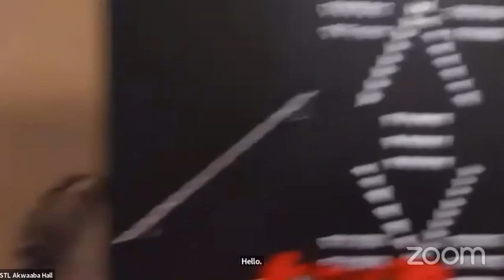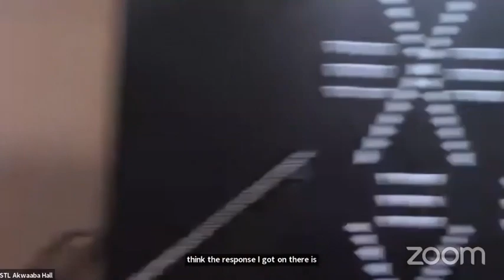LIFE Malcolm speaks on Voter Registration and Jury Selection at the Electoral Campaign School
On July 29, 2022,  the United States government initiated an attack on Africa through an FBI raid against the African People’s Socialist Party and its leader, Chairman Omali Yeshitela. This was an attack against the right of African people to struggle for our freedom.

This attack and charges come in context of current and historic efforts to prevent black people from participation in elections or voting. Chairman Omali faced lynchings to register black people to vote in the South in the 1960s as a field organizer with the Student Nonviolent Coordinating Committee. Today he leads the Black is Back Coalition for Social Justice, Peace and Reparations, which holds an annual free school teaching regular black people to run for office and which developed the platform that Uhuru candidates have run on. Now the DOJ is saying the Russian government created that platform and alleges election interference!  “They told us we should go to the polls and vote if we wanted to make change; now they arrest us for participating in the electoral system.”